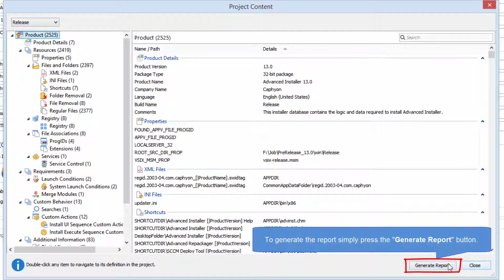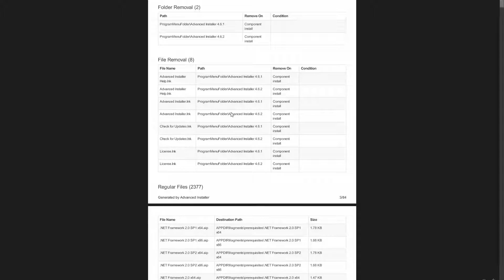Generating project reports from Advanced Installer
Generate PDF, HTML or XML reports with the contents of your package with a single click.

Advanced Installer, application designed for building MSI. APPX and AppV packages, deploying applications updates, repackaging, MSI/MST editing...